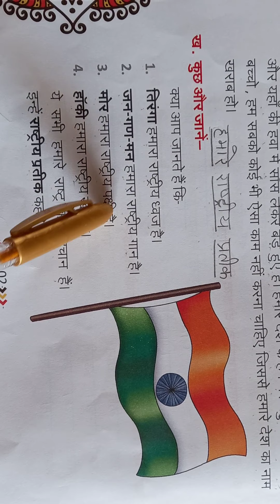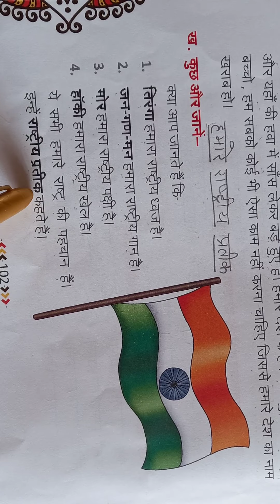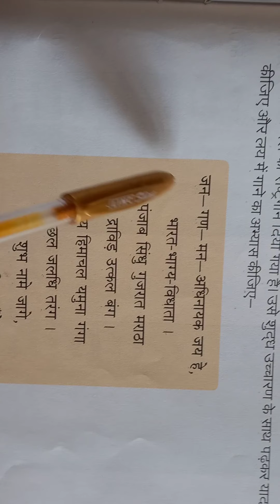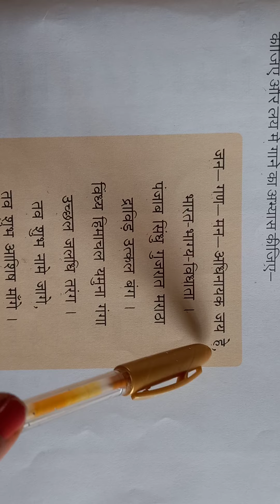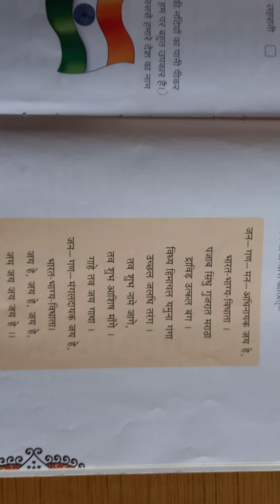राष्ट्रीय प्रतीक, राष्ट्र गान,हिन्दी